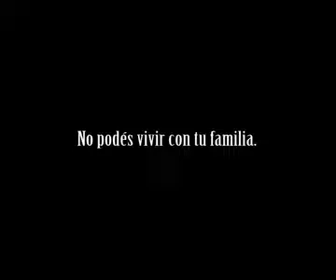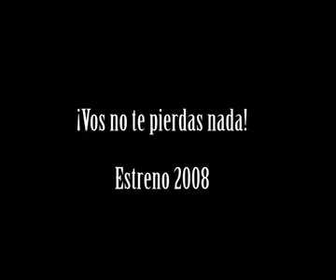Trailer Las Hermanas L360p H 264 AAC